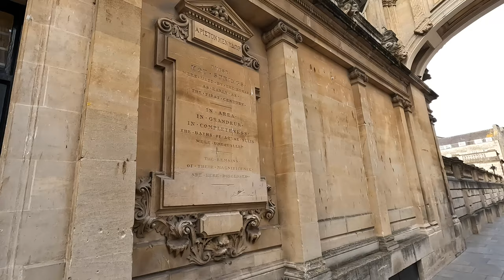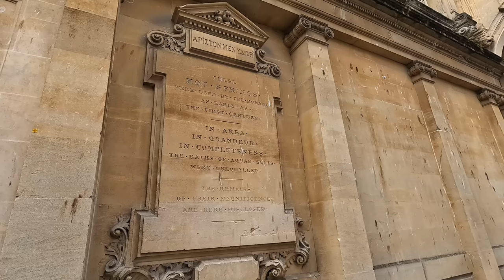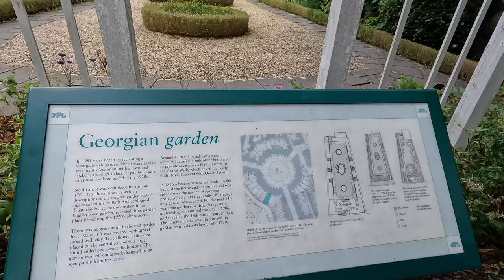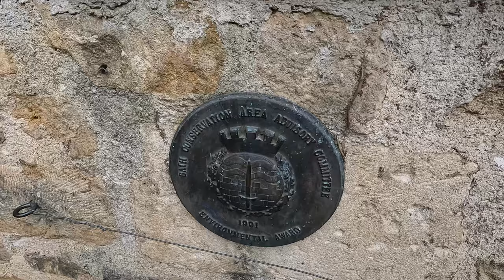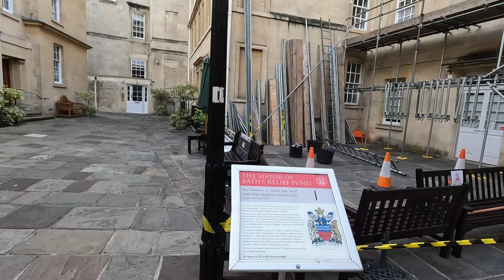🇬🇧 Walking in the City of Bath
Bath is a city located in Somerset in south-west of England on river Avon. It is one of the most popular English cities. Its rich history stretches back to Roman times. In 1987 the city became a World Heritage Site. Please join me to explore a little bit this beautiful city.
A don't forget to switch the subtitles on.